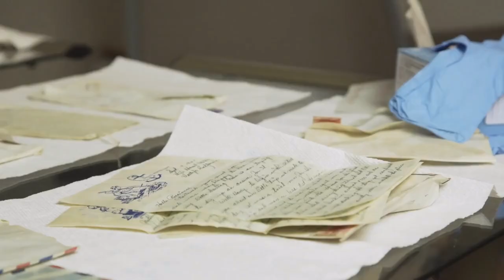Haunted House Horror Unveiling Sinister Secrets of the Scary Toilet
This is a true scary toilet story, I stayed in this house about 35 years ago, it really is in the village of Usk, the girls with us really were afraid to go to the bathroom, we did find old loveletters and other personal items.
Oh and the bathroom window overlooked the graveyard.

Prepare for a bone-chilling journey to a remote Welsh village, where an old house harbours sinister secrets and a terrifying legend centred around a "scary toilet." Join a group of friends as they move into this eerie abode, stumbling upon forgotten love letters that hint at a haunting past. But when unexplainable events and unsettling whispers revolve around the dreaded toilet, fear takes hold, and the friends' camaraderie is put to the ultimate test. Dive into a pulse-pounding tale of the paranormal, as the boundaries between reality and the supernatural blur, all centred around the infamous "scary toilet."